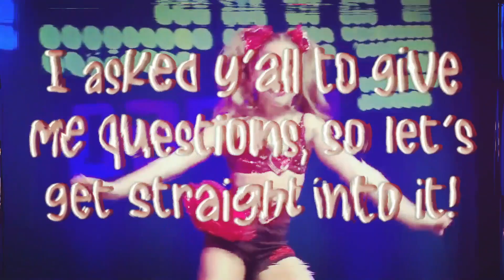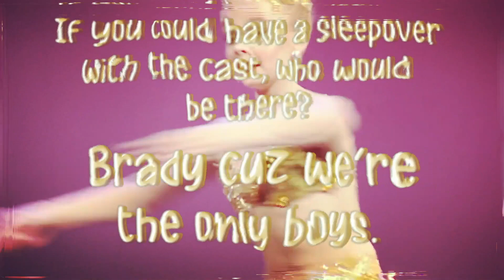q&a - 100 sub special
hope i got to most of your questions!

♥ Hi!! I'm Ezra also known as Eternity DM here on YT, and welcome to my DB! ♥

I use Wondershare Filmora9!

I'm 14!

February of 2020!

Current Subs Goal: 120

Ezzie